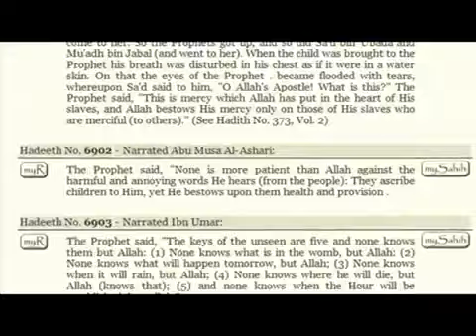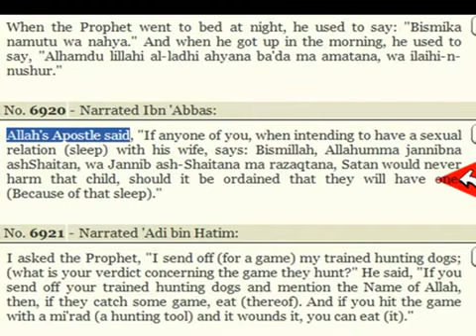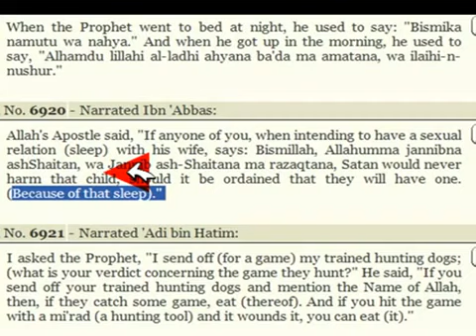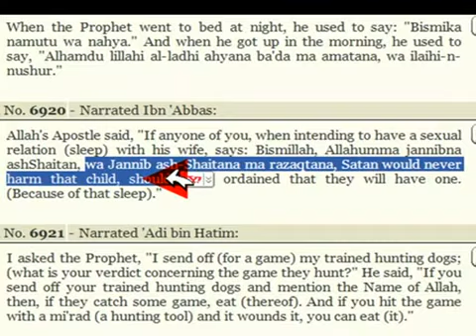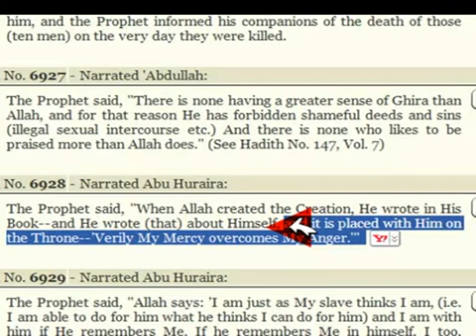Why Muslims say Bismillah Before SEX !!!